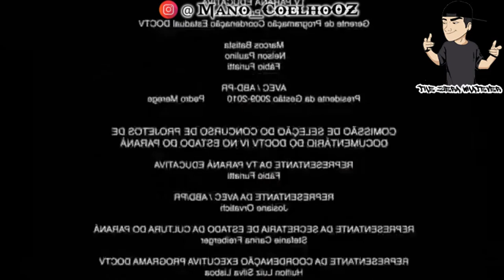Não adianta sair nervosinha batendo o pé (Meme)